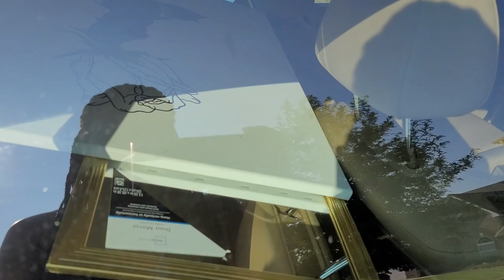MOVE-IN DAY| Augusta University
Hi, Lovelies
I hope you all enjoyed this move-in day vlog.

SNAP~ lindzayk
Info:
-19 years young
- edited through Imovie
-Augusta University "23